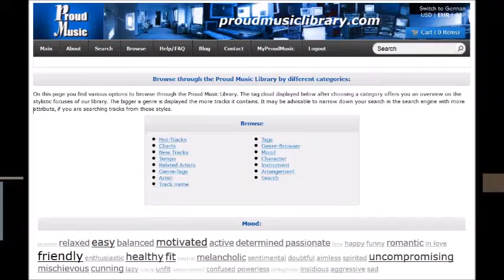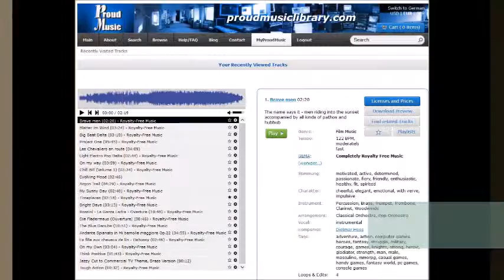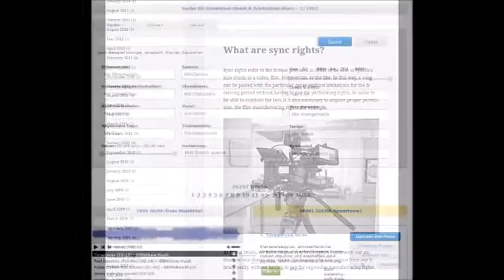devolution by Alexander Talmon - PROUD MUSIC LIBRARY - Production Music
Bass driven, with a lashy snare, analog pads directly in the front. Diligently and a little bit noisy. Thats how it was in 1985.

Genres:
Breakbeats/Breaks, Electronic Music, Game Soundtracks, Ambient Industrial, Industrial Electronic